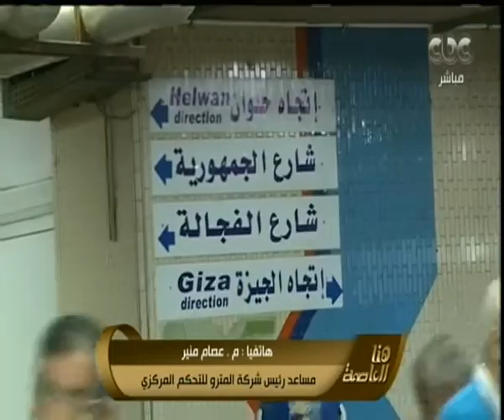هنا العاصمة |‎‫ ‎‎‎‎‎ مساعد رئيس شركة المترو‫:‬ نطالب برفع سعر التذكرة إلى 2 جنيه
حلقة هنا العاصمة - لقاء مع وزير التموين والتجارة الداخلية د.علي المصيلحي ‬| حلقة 20 مارس 2017